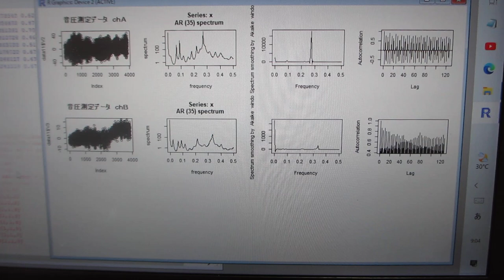「R」フリーな統計処理言語かつ環境を利用した、超音波の音圧データ解析・評価ーー超音波の伝搬特性（振動モード、非線形現象、応答特性、相互作用）ーー（超音波システム研究所）